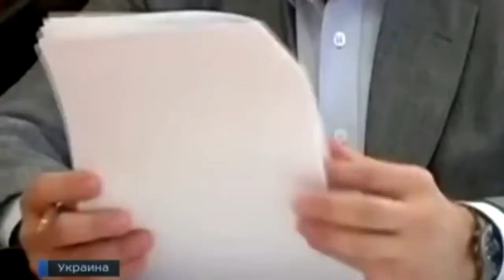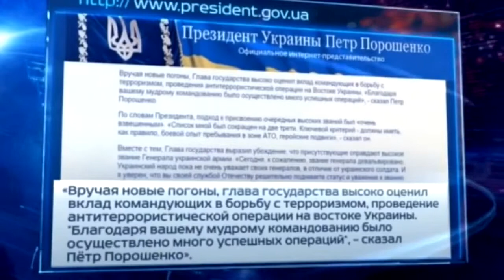Запрещеное видео на Украине шок !!! Иловайский котёл УКРАИНА НОВОСТИ СЕГОДНЯ